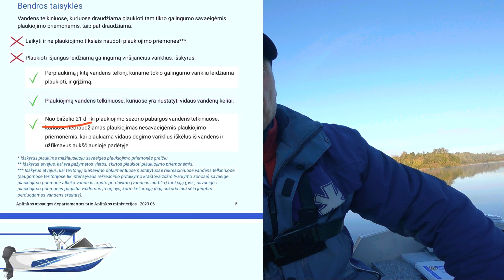Vėl LYDEKA kalė mano pakirsta ešeriuką ! Ešerių žvejyba karjere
Bičiuliai,jei norėtumėte atsidėkoti ar tiesiog paremti kanalą,tai galite padaryti keliais būdais. Kaip tai padaryti?
✅1.Bankiniu pavedimu Swedbank Audrius Unikas  LT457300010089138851
paskirtis :parama
✅2. Jeigu žiūrite mane per kompiuterį: žemiau mano video susiradę tritaškį (...) spauskite ant jo, ten bus funkcija 💚 "Ačiū" ("Thanks"), spauskite ant jos ir nurodykite sumą, kuria norite mane paremti.
✅3.Jeigu žiūrite mane per išmanųjį telefoną: žemiau mano video, prasukę į kairę susiraskite funkciją 💚 "Ačiū" ("Thanks"), spauskite ant jos ir nurodykite sumą, kuria norite mane paremti.
✅4.Būdas įsigyti kanalo atributikos,džemperiai,marškinėliai,kepurės ir ttt.